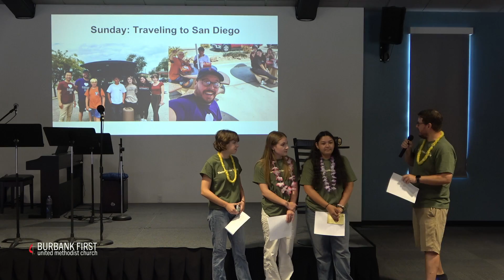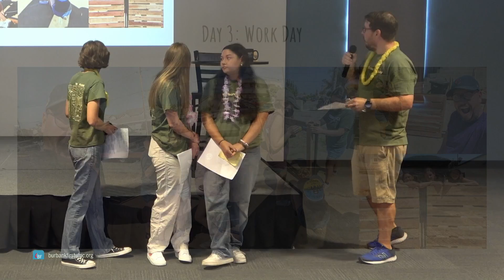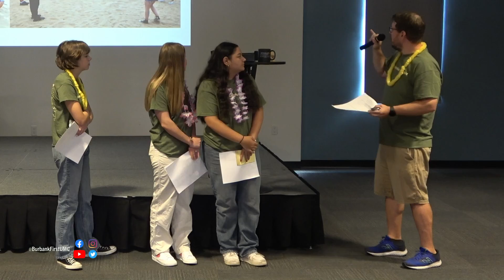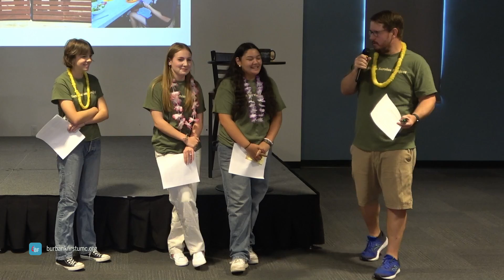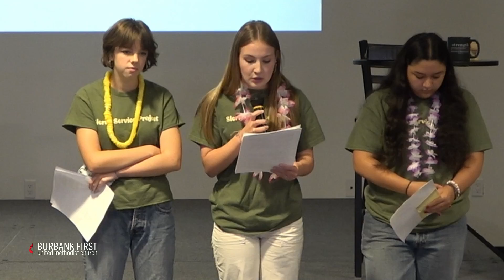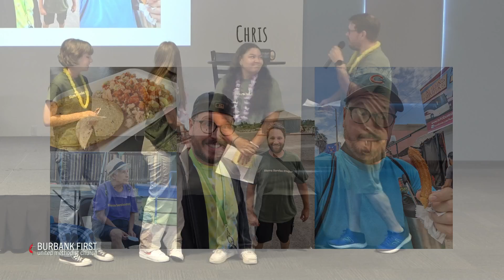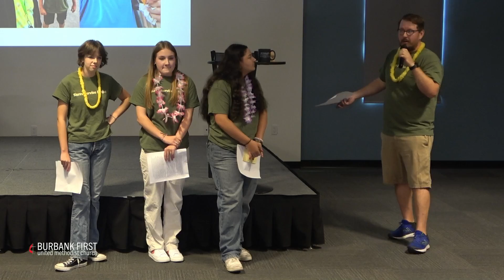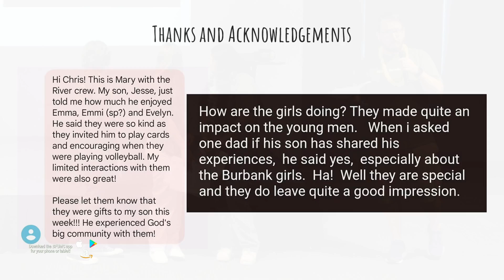Back-to-School Sunday and Sierra Service Project Youth Group Presentation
0:00 Bible presentation
2:34 Announcements
6:00 Opening Prayer
7:58 Sierra Service Project presentation